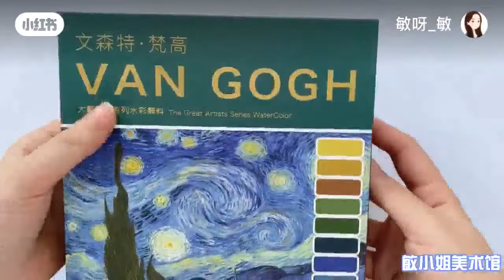2021年10月16日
Supervision Advanced gray series, no need to color, you can also paint（07）